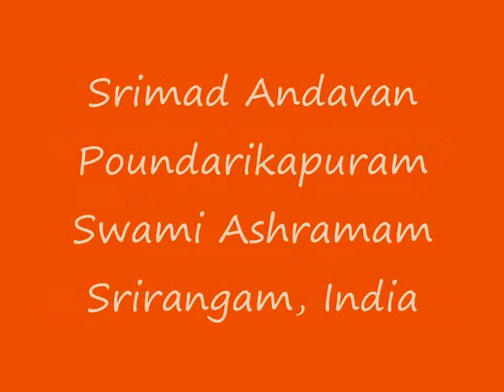Part-129 Sri Paduka Sahasram Upanyasam by Srimad ParavAkkOttai Andavan, Sri Gopaladesika Mahadesikan